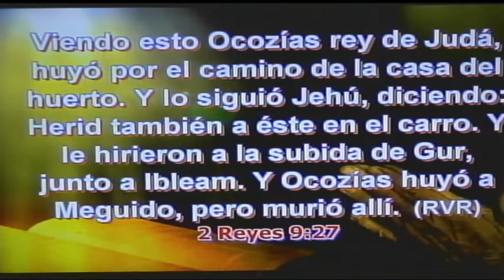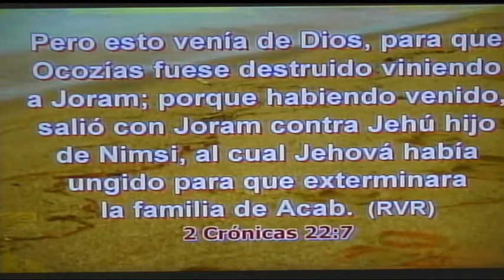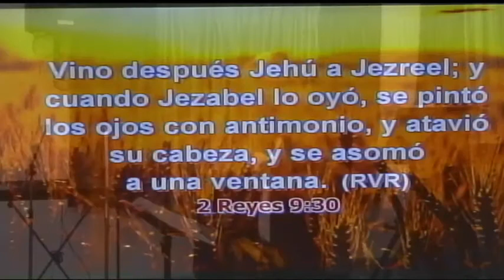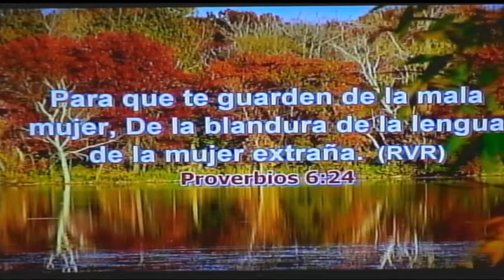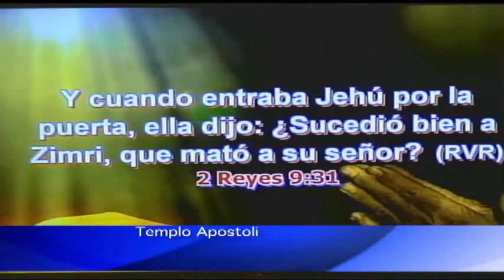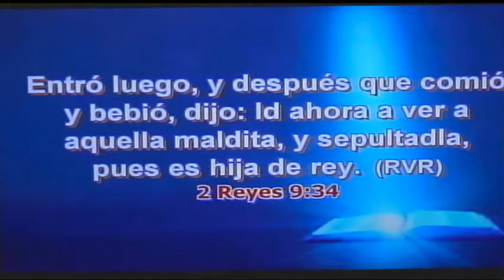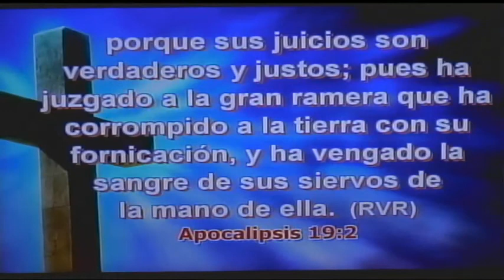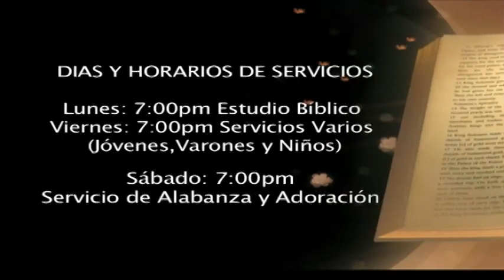HNO. LORENZO QUINTERO. PAGINA 126. TEMA: JEHU MATA A OCOZIAS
2Reyes 9:27 Viendo esto Ocozías rey de Judá, huyó por el camino de la casa del huerto. Y lo siguió Jehú, diciendo: Herid también a éste en el carro. Y le hirieron a la subida de Gur, junto a Ibleam. Y Ocozías huyó a Meguido, pero murió allí.